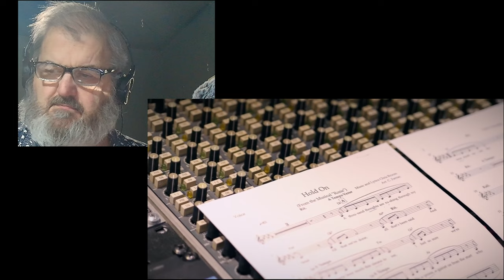My reaction to "Hold On" - Lucy Thomas and Will Callan